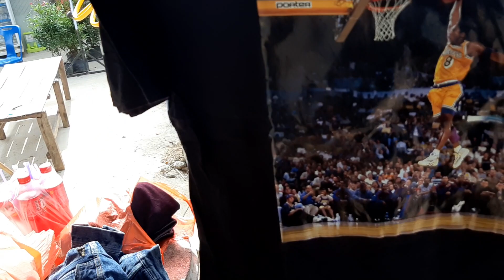ยายจำลองยิ้มหน้าบาน Fc.ส่งของเสื้อผ้ามาให้ใส่หน้าหนาว บ้านกกกอก